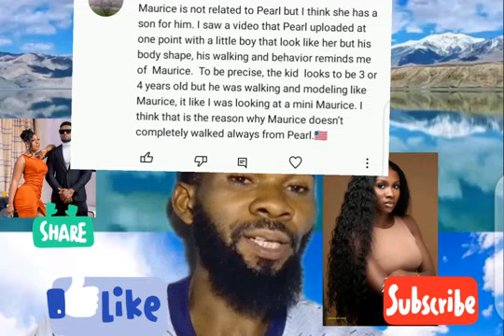Information Have it that Sam Maurice Has a Son With Pearl And That is Why She Can't let Go Of Sam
information Have it That Sam Maurice Has a Son With Pearl And That is Why Pearl Can't let Go Of Sam